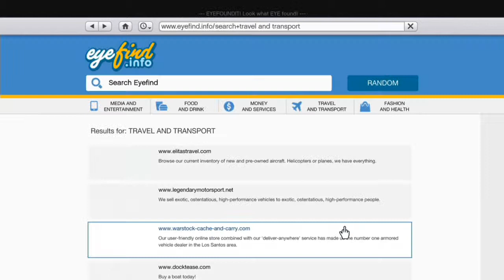GTA 5- Ill Gotten Gains DLC "Enus winsor" Car Showcase!! Update 1.27/1.25 (GTA Online)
In this video I show you the "Enus Windsor" which is a new car from the new DLC upadte "Ill gotten gains". This DLC is the most expensive DLC to date, it includes a $10,000,000 and a $1,950,000 exotic super car. This car which I am showing costs $850,000 and it comes with eight different skins/wraps, I chose this one because I thought it looked the nicest. I am doing this in single player mode because I have a lot more money than I do online, this car is available online as well.